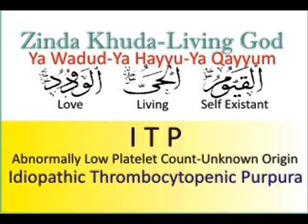ITP - Idiopathic Thrombocytopenic Purpura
Idiopathic thrombocytopenic purpura (ITP) is the condition of having an abnormally low platelet count (thrombocytopenia) of unknown cause (idiopathic).[1] As most incidents of ITP appear to be related to the production of antibodies against platelets, immune thrombocytopenic purpura or immune thrombocytopenia are terms also used to describe this condition. Often ITP is asymptomatic (devoid of obvious symptoms) and can be discovered incidentally, but a very low platelet count can lead to an increased risk of bleeding and purpura.